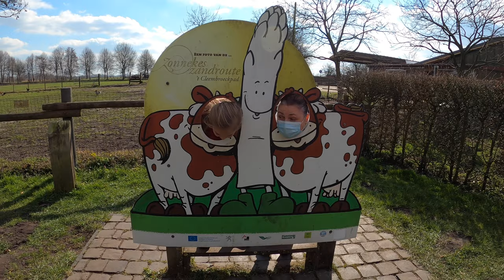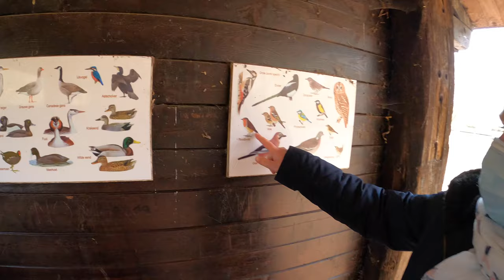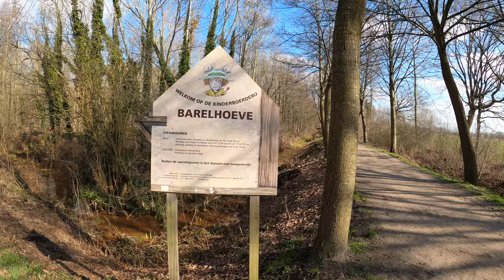Farm 4 Kids